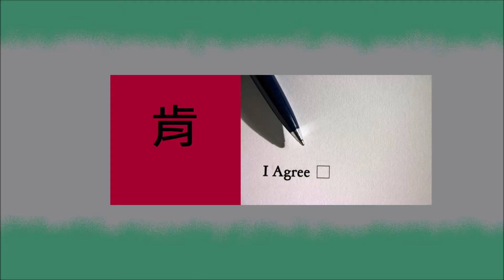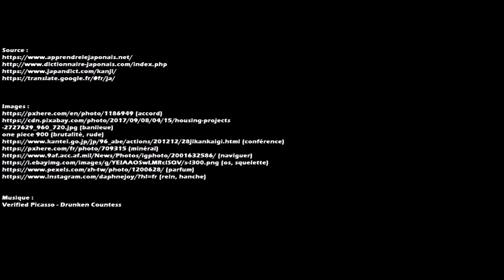Kanji Image n°98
Prenez le kanji comme une constellation.